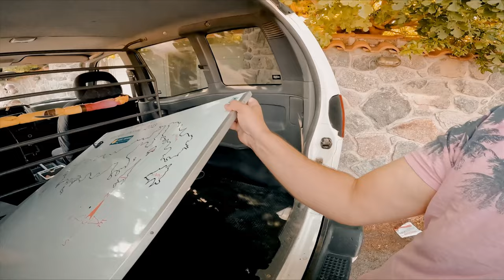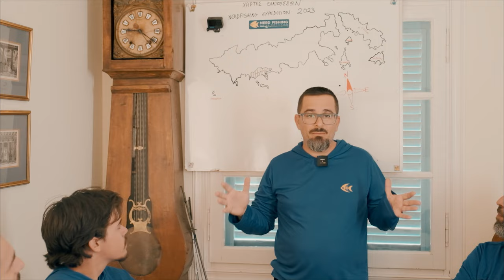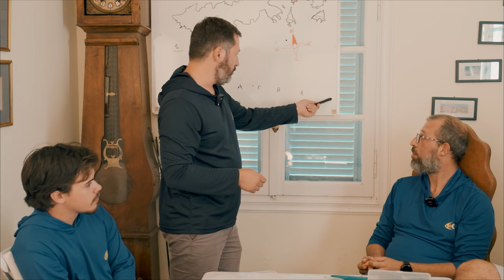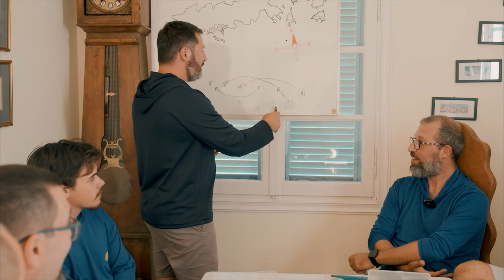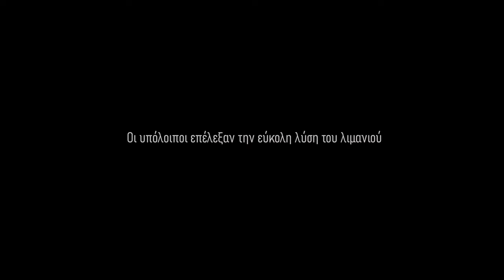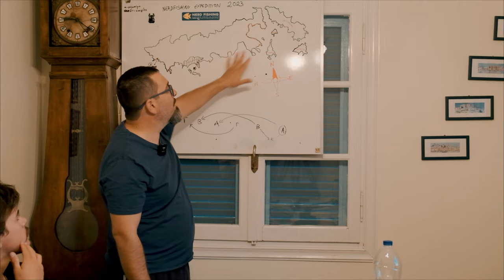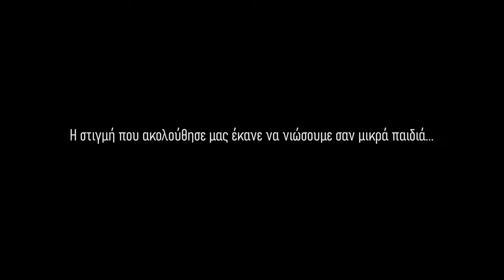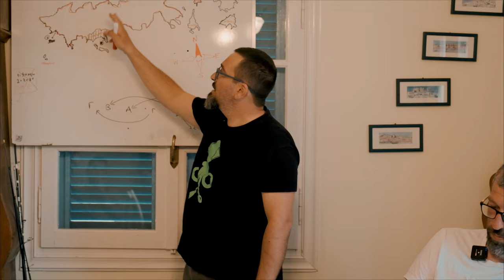Ψάρεμα στις Οινούσσες - H ΤΑΙΝΙΑ.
Mια ψαρευτική ταινία που παρουσιάζει την εξόρμηση της ομάδας Νerdfishing στις Οινούσσες. Light Rock Fishing, HRF, Spinning και Shore Jigging. Δοκιμές σε νέα χειροποίητα τεχνητά (Dostum, Kήτος mini) και σε εργοστασιακά προς κυκλοφορία (Kotsiruyn), σε υπάρχοντα μοντέλα τεχνητών (Psaraki Minnow και Psaraki Pencil) καθώς και σε καλάμια όπως το Twitcher, Μojo Microjigger, HRF Jigger, Barrier.
00:00 -- Εισαγωγή
05:40 -- Προετοιμασία και προσμονή
14:52 -- Ημέρα 0 - Ψάρεμα στη Χίο
19:58 -- Ημέρα 0 - Άφιξη στις Οινούσσες
26:01 -- Ημέρα 0 - Briefing
01:02:59 -- Ημέρα 0 - Πρώτες βολές στις Οινούσσες
01:10:17 -- Ημέρα 1 - Προετοιμασία
01:15:31 -- Ημέρα 1 - Ομάδα "Τυρίκος"
01:33:57 -- Ημέρα 1 - Ομάδα "Καλαγάνης"
01:37:45 -- Ημέρα 1 - Πέτρος & Γιάννης
01:38:26 -- Ημέρα 1 - Λίγα ακόμα ψάρια
01:56:06 -- Ημέρα 1 - Διάλλειμα ομάδας Τυρίκου
01:59:47 -- Ημέρα 1 - Ομάδα Spinning & Shore
02:04:40 -- Ημέρα 1 - Η Συναγρίδα του Θοδωρή
02:07:20 -- Ημέρα 1 - Διάλειμα ομάδας Καλαγάνη
02:11:28 -- Ημέρα 1 - Ομάδα "Καλαγάνης"
02:19:14 -- Ημέρα 1 - Ομάδα Spinning & Shore
02:24:30 -- Ημέρα 1 - Ομάδα "Τυρίκος"
02:28:09 -- Ημέρα 1 - Επιστροφή στη βάση
02:36:26 -- Ημέρα 1 - Debriefing
02:47:12 -- Ημέρα 2 - Προετοιμασία
02:53:02 -- Ημέρα 2 - Ψάρεμα σε διάφορα σημεία
03:08:33 -- Ημέρα 3 - Ομάδα "Τυρίκος"
03:15:21 -- Ημέρα 3 - Ομάδα "Καλαγάνης"
03:34:07 -- Ημέρα 3 - Ομάδα "Τυρίκος"
03:42:46 -- Ημέρα 3 - Φρενίτιδα Μελανουριών
03:49:14 -- Ημέρα 3 - Ακραίο Ψάρεμα
04:05:46 -- Ημέρα 3 - Τελευταίο Briefing

Η παρέα (αλφαβητικά):
Oral Abdullah
Yordanov Nikolay
Ατσικμπάσης Δημήτρης
Βουγιούκας Κωνσταντίνος
Δούμπας Νίκος
Καλαγάνης Γιώργος
Καραβατάκης Πέτρος
Καραγεωργίου Γιάννης
Μεσημέρης Αντώνης
Ντούνης Αλέξανδρος
Παπαδόπουλος Θοδωρής
Τυρίκος-Εργάς Γιώργος

Μοντάζ:
Φραγκίσκος "IT'S FRANKIES" Σινατράκης

Φωτογραφία-Drone:
Αντώνης Μεσημέρης
Κωσταντίνος Βουγιούκας